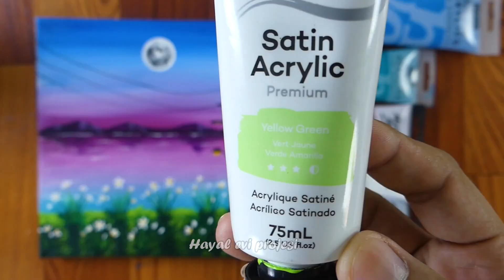🌞🌄 ay ışığı manzarası !! rahatlatıcı akrilik boyama (Hayal evi projesi 49)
Rahatlatıcı akrilik boyama eğitimimize hoş geldiniz! Bu adım adım kılavuzda, yeni başlayanların akrilik boyalar kullanarak güzel bir manzara resmi oluşturmasına yardımcı olacağız. İster resim yapmaya yeni başlayın ister sanatsal yaratıcılıkla gevşemek isteyin, bu video tam size göre.
🎨 Bu Eğitimde Kullanılan Malzemeler:
⦁ Akrilik boyalar
⦁ Kanvas
⦁ Fırçalar
⦁ Palet
⦁ Ve daha fazlası!

Sizi sakin bir yere taşıyacak, dinlendirici renklerle çarpıcı bir manzara yaratma sürecinde size rehberlik ederken bizi takip edin.

Misyonumuz, o fırçayı alıp güvenle yaratmanız için size güç vermektir. Karışımın, katmanlamanın ve dokuların sırlarını öğrenecek, ayrıca renk teorisi ve kompozisyonu hakkında fikir sahibi olacaksınız. Boş tuvalleri anlatılmayı bekleyen canlı hikayelere dönüştürelim.

Bu videoyu beğendiyseniz lütfen beğenin ve sanat meraklıları ve yeni başlayanlarla paylaşın.

📣Sorularınız veya önerileriniz mi var? Yorum bırakmaktan çekinmeyin, size geri döneceğiz. Sanat topluluğumuzun bir parçası olduğunuz için teşekkür ederiz ve mutlu resimler!